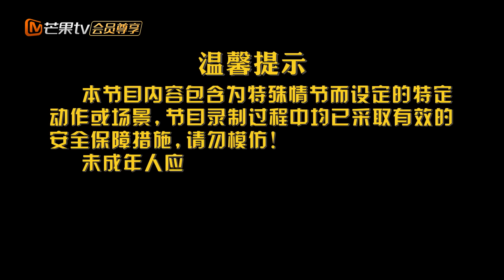ENG SUB《大侦探9 超前彩蛋》第5期：魏大勋保护到了吴昕的心里 何炅出现探案界潮流穿搭 | Who's The Murderer S9 Extra EP05 | MangoTV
加入侦探团 2月14日起每周三周四正片抢先看！非会员2月16日起每周五晚更新！一周双更精彩看不停！

【侦探社成员】何炅/张若昀/大张伟/魏晨/魏大勋/杨蓉/吴昕